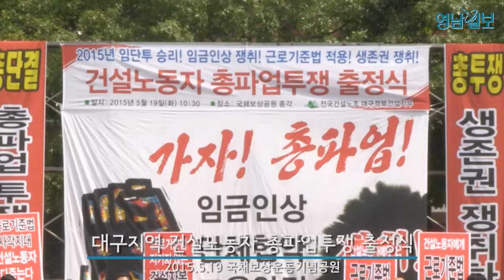대구경북건설노조 총파업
민주노총 전국건설노동조합 대구경북건설지부는 19일 오전 국채보상운동기념공원에서 건설노동자 총파업투쟁 출정식을 갖고 총파업에 돌입했다.

출정식에 앞서 '대구민중과함께'가 주최한 총파업 지지 기자회견에서 대구여성노동자회 박은정 대표는 "박근혜 정권은 경제위기 탈출을 위해 각종 부동산규제를 완화했지만, 건설자본의 주머니와 재벌의 잇속만 챙겨주었을 뿐이다"고 주장하며 '건설노동자의 근로기준법 적용'을 촉구했다.

이번 총파업에는 대구경북지역 건설근로자 1천여명이 참가해 오는 21일까지 사흘간 진행된다.